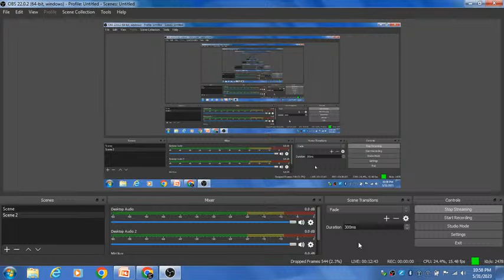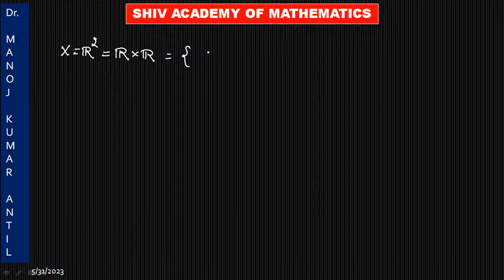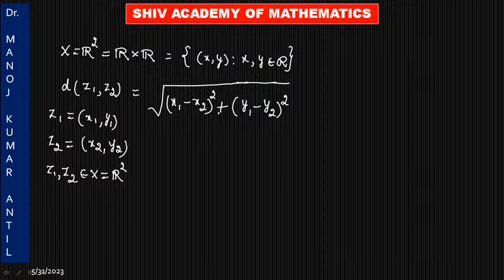OPEN AND CLOSED SETS IN METRIC SPACES-1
metric space
real analysis
b.sc.
m.sc.